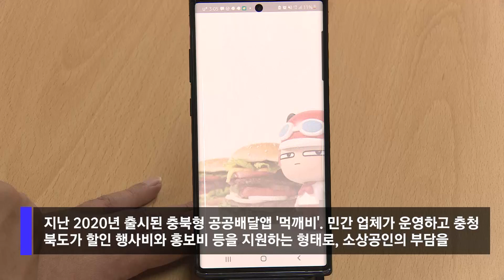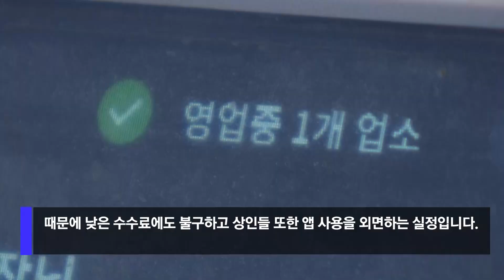[자막뉴스] 외면받는 충북형 공공 배달앱...낮은 인지도·편의성에 성장 정체